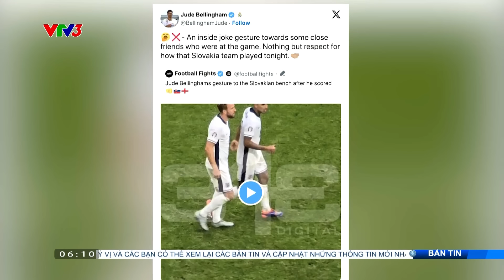Nhật ký EURO 2024 ngày 3/7: Hà Lan thắng Romania, HLV Ralf Rankknic chưa tin Áo thua Thổ Nhĩ Kỳ